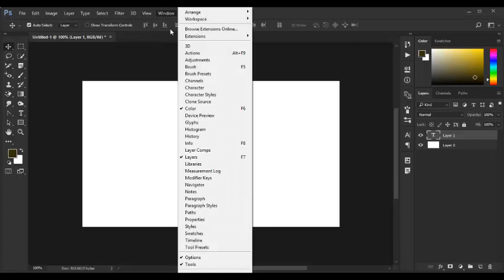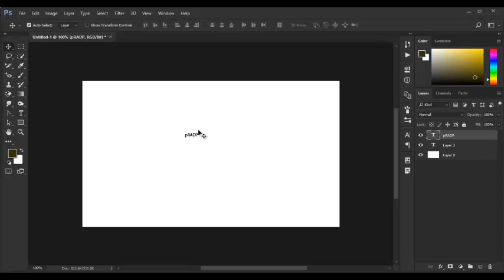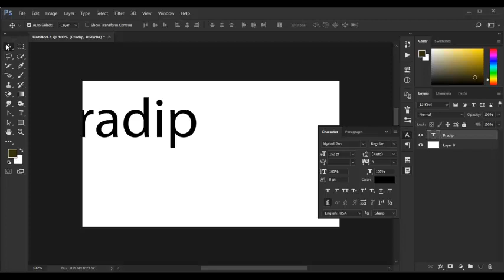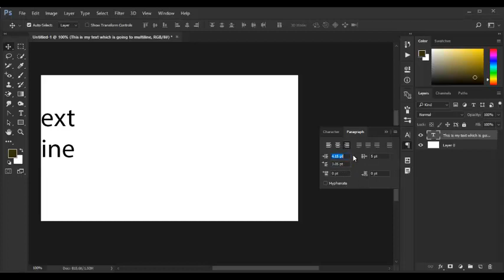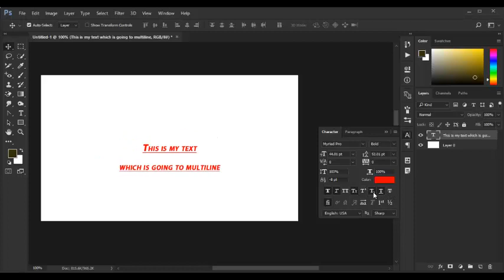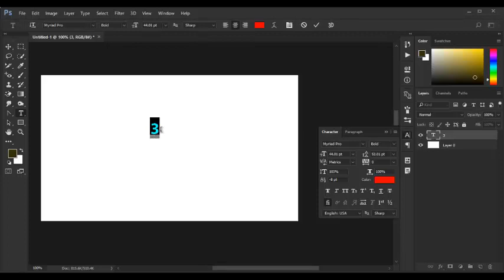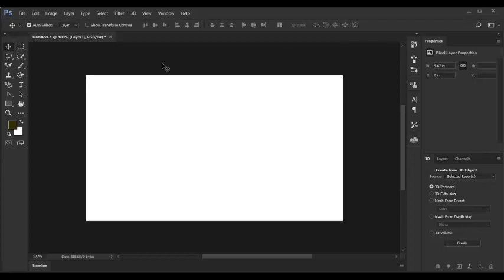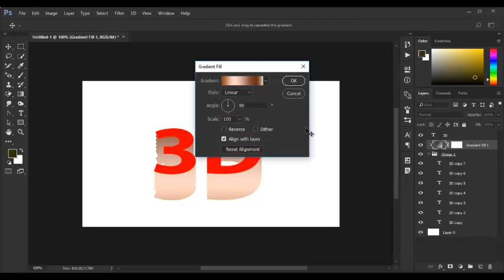Photoshop Beginners Tutorial-|Part-10| (Text Tool in Hindi) !TheCG Tube!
Welcome To My Youtube Chanel “TheCGTube RamanTripathi Pradipawasthi”.

Admin- Pradip Awasthi
Admin- Raman Tripathi